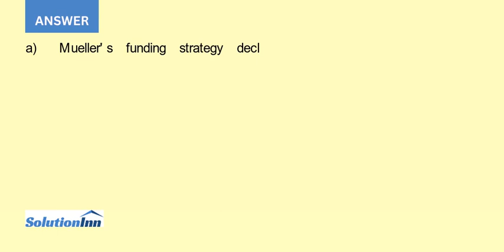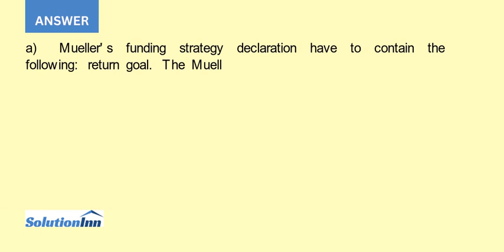Peter and Andrea Mueller U S residents are reviewing their financial plan The Mueller both age 53...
Peter and Andrea Mueller, U.S. residents, are reviewing their financial plan. The Mueller both age 53, have one daughter, age 18. With their combined after-tax salaries totaling $100,000 a year, they are able to meet their living expenses and save $25,000 after-tax annually. ...